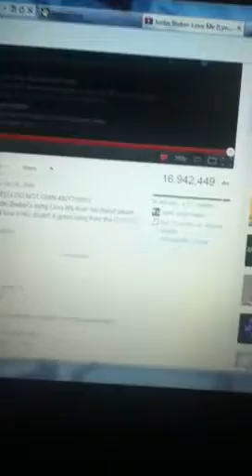Animal Jam fun :)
Just fooling around lol